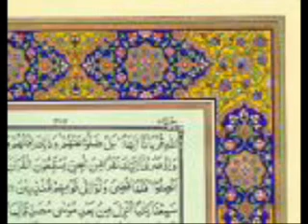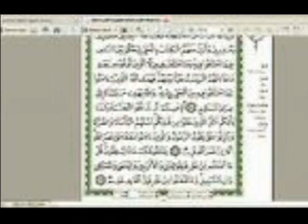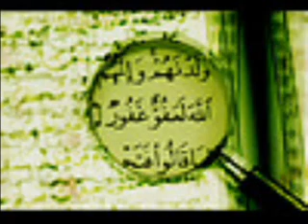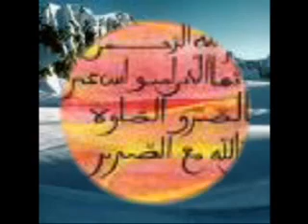12-QURAN Translations in Dari Persian Part110